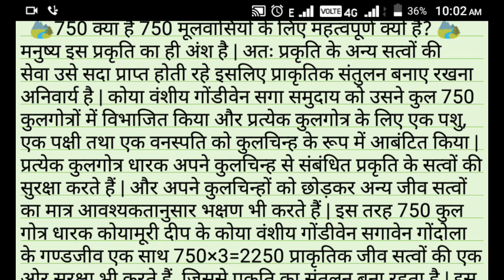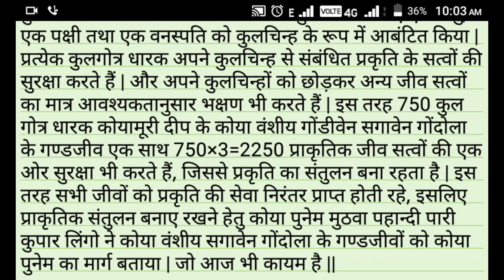What is 750 || 750 क्या है || Why 750 Is Important For Indigenous people's || Koytur Technology